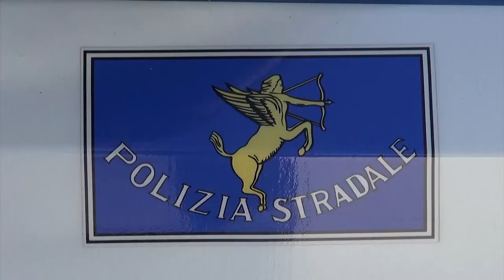Sorpresi in A1 con documenti falsi e oggetti da scasso: due arresti